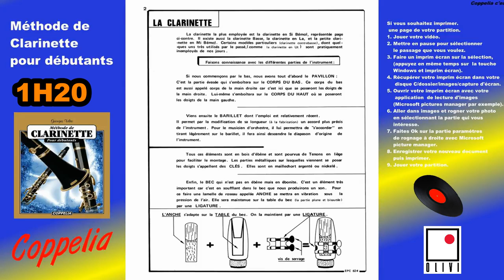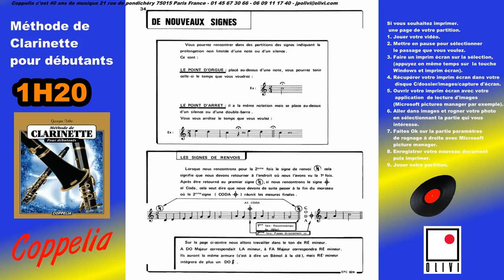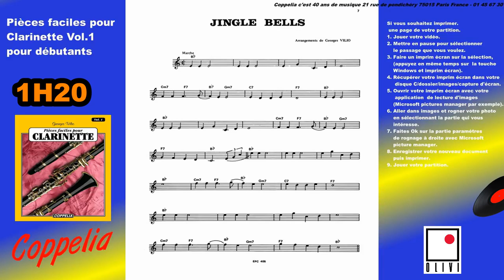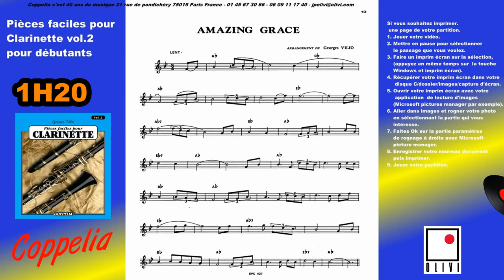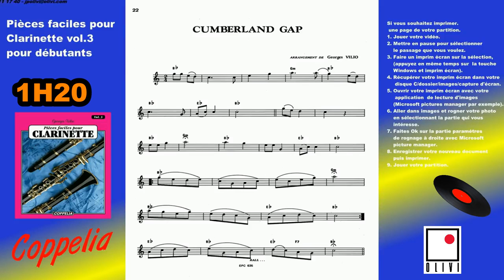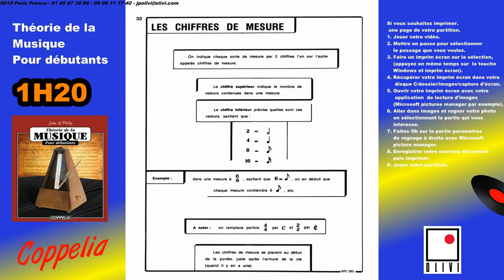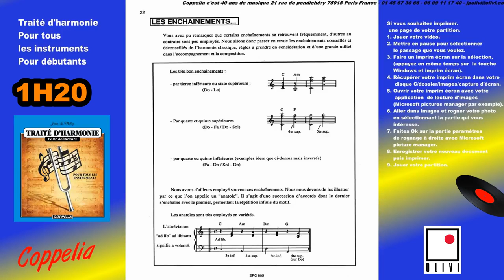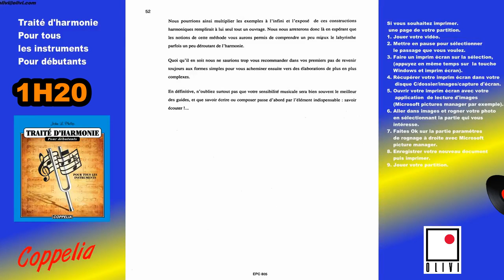PARTITION MUSICALE COMMENT APPRENDRE A JOUER DE LA CLARINETTE POUR DÉBUTANTS - COPPELIA OLIVI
Pour acheter ces partitions:

Chaîne essentiellement consacrée au divertissement et d'informations.

Musiques diverses Coppelia Olivi Music

Amazon

Google Play

Chorale No. 1 par Twin Musicom

That Kid in Fourth Grade Who Really Liked the Denver Broncos par Chris Zabriskie Source

The Temperature of the Air on the Bow of the Kaleetan par Chris Zabriskie

Ces musiques sont distribuées par Créative commons Attribution

Artiste : __url_artiste__